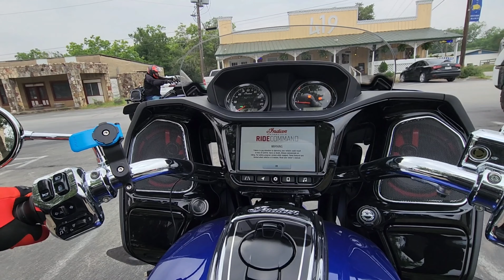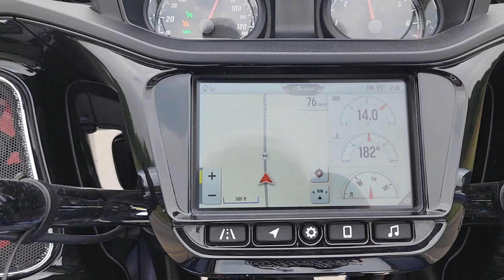Texas Triangle motorcycle trip/ Harley Davidson Lowrider ST and Indian Challenger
Starting in San Antonio to Fort Worth, then Houston and back to San Antonio.  we call it the Texas Triangle